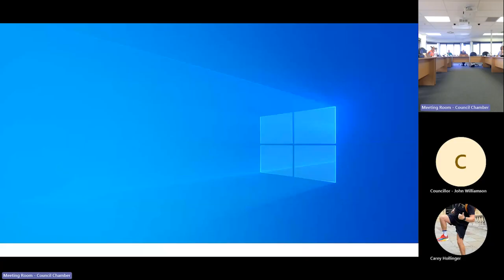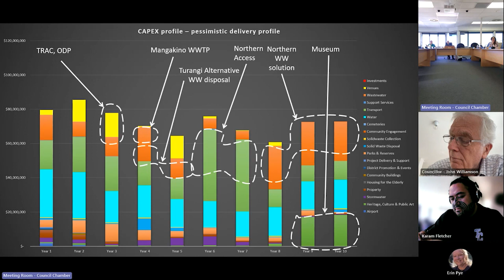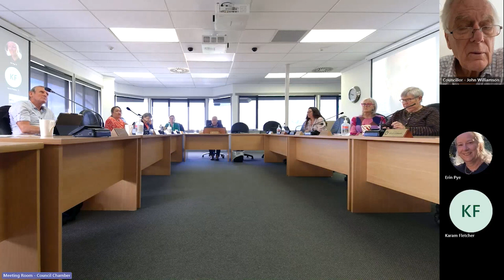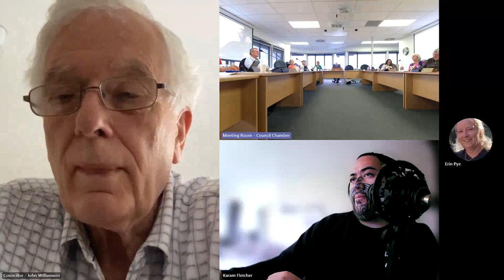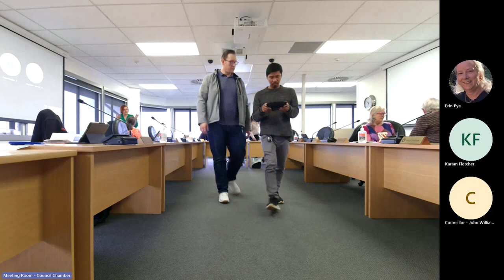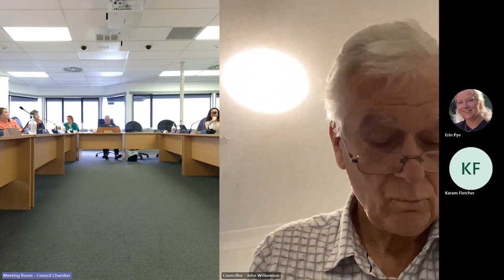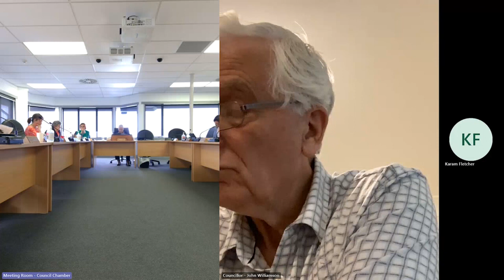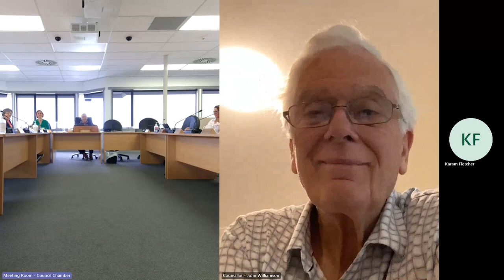Taupō District Council 28 September 2023 Long-term Plan Capital Expenditure workshop part 1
Taupō District Council consists of 12 councillors and Mayor David Trewavas.  Representatives are elected to represent five wards: the Te Papamārearea Māori ward, Mangakino-Pouakani ward, Taupō ward, Taupō East Rural ward and the Tūrangi/Tongariro ward.